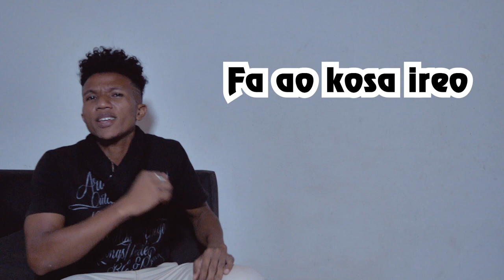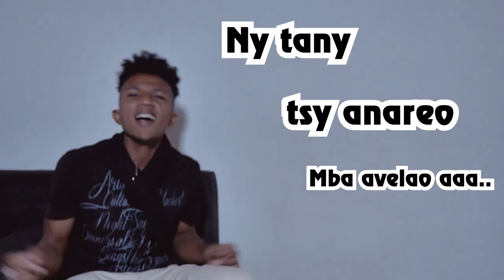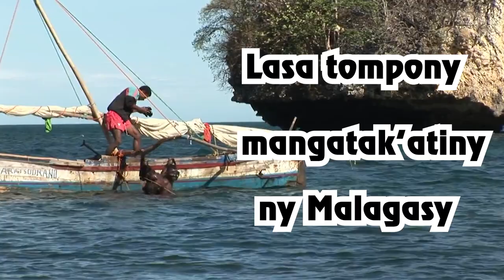ÎLES ÉPARSES - SAINA JB